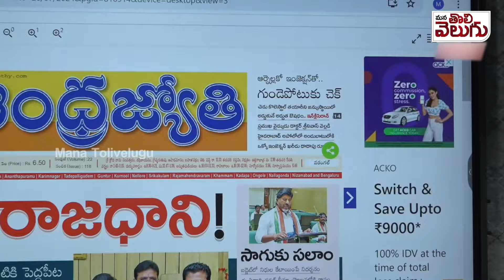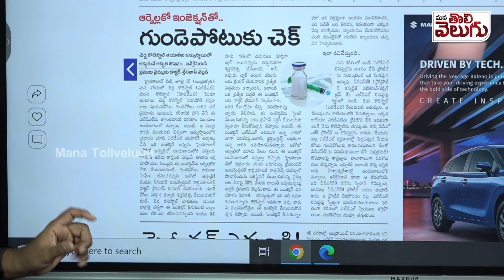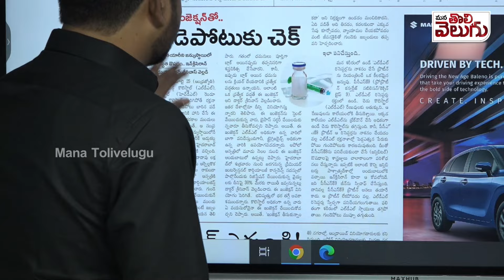గుండెపోటు రాకుండా ఇంజక్షన్ ...! ధర ఎంతో తెలుసా..? | Check for heart attack with Inclisiron injection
గుండెపోటు రాకుండా ఇంజక్షన్ ...!ధర ఎంతో తెలుసా ..? | Check for heart attack with Inclisiron injection | Mana Tolivelugu